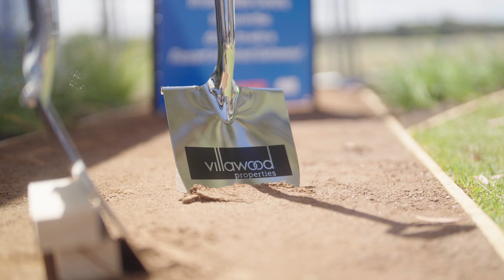Oakden Rise - Grand Opening Community Event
Close to it all, Oakden Rise is the new centre of good living. Just 9km from the very heart of the city, this vibrant new community is being created as a place where the spirit of joy thrive.